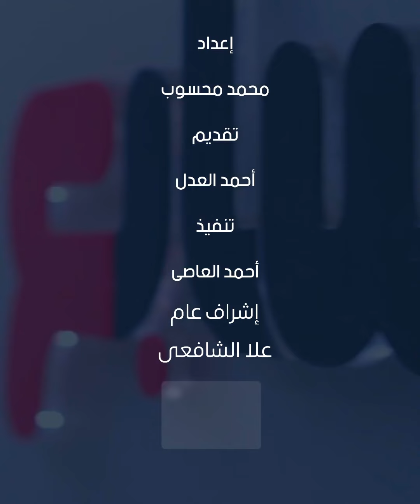بعد إصابته بالسرطان .. الفنان علاء مرسى عبر تليفزيون اليوم السابع: أنا راضى بالمرض وبحمد ربنا